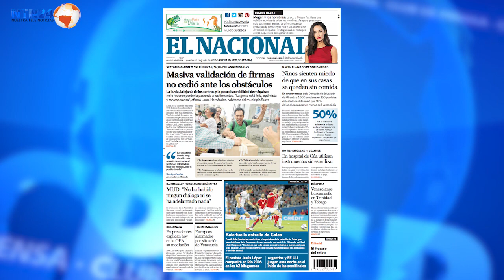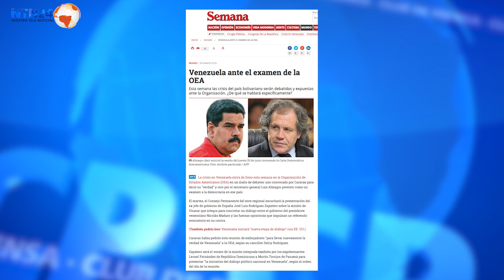"La OEA no hará nada frente a Venezuela"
Sobre la crisis política y económica de Venezuela opinan en Club de Prensa de NTN24 desde Washington el presidente del Dialógo Interamericano, Michael Shifter; la corresponsal de agencia Efe, Raquel Godos, y el corresponsal del diario mexicano Reforma, José Diaz Briseño.